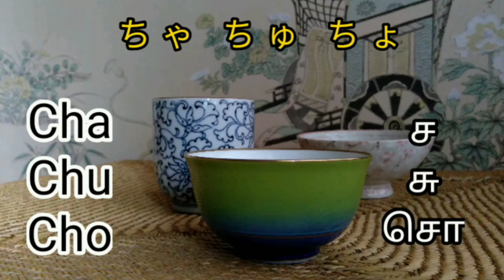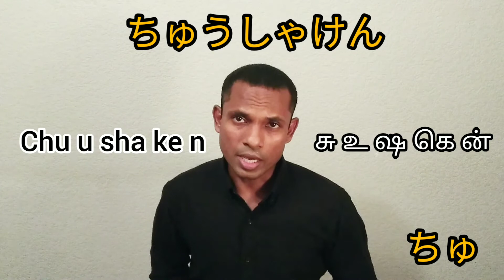Beginners Basic Japanese language made easy/Tamil/Introduction Hiragana Lesson 19 / Cha, Chu, Cho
ADIPADAI ATHIRADI JAPANESE is an instant emergent program designed for beginners in Tamil *PART 1* lessons

INTRODUCTION TO JAPANESE
Hiragana - Letters, words, pronunciation and meaning
It is made easy to learn, understand and communicate. Welcome to Adipadai Adhiradi Japanese - instant emergent program
Let's get talking INSTANT BASIC JAPANESE.
GOOD LUCK - GANBATEKUDASAI